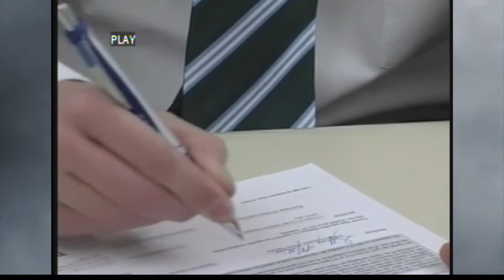Elmira's Jeff Mathers Coaching For Detroit Tigers Affiliate